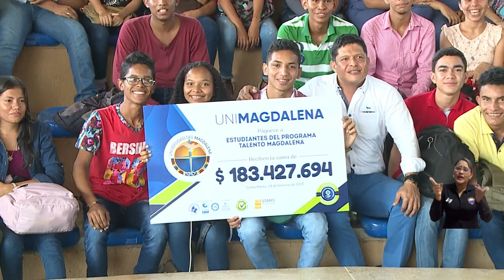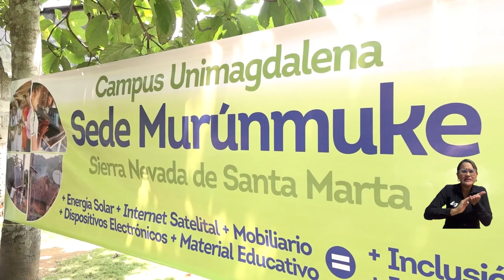“Necesitamos más recursos para las universidades públicas y cerrar las brechas que existen”: Rector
La Universidad del Magdalena respalda la propuesta de reforma que presentó el Gobierno Nacional el pasado 20 de julio al Congreso de la República. El Rector Pablo Vera y la comunidad universitaria esperan que con los ajustes a los artículos 86 y 87 haya equidad en las transferencias de recursos que entrega la Nación para las universidades públicas. La Alma Mater es una de las que menos transferencias recibe y pese a ello, han creado rutas para seguir avanzando a través de diferentes estrategias.